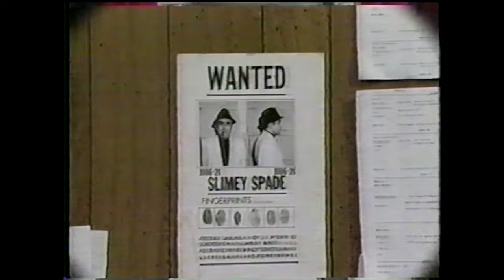Big Chuck & Lil John : Mary Hartski : Mary Gets a Job as a Police Women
Ghoulardi
Cleveland WJW Channel 8 Cleveland
Skit 094